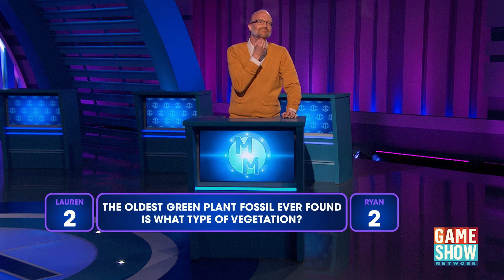Lauren Becomes A Master Mind | Master Minds